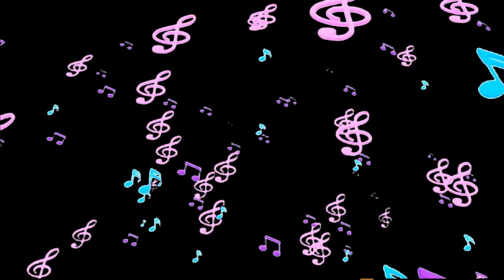Hiệu ứng nốt nhạc bay | không bản quyền | note music